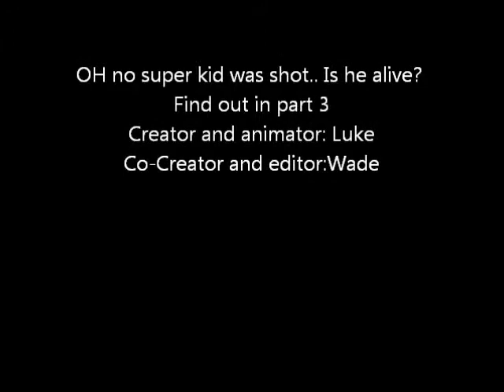The Adventures Of Super Kid Episode 2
BAHH BAHHH